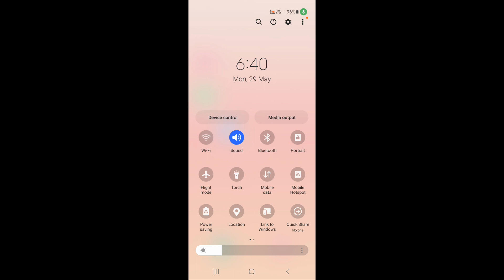BGMI NOTICE PROBLEM SOLUTION | BGMI NOT OPENING TODAY | BGMI LOGIN PROBLEM TODAY | HOW TO OPEN BGMI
1. how to open bgmi today
2. how to fix bgmi notice problem
3. bgmi  open nahi ho raha hai kya karen
4. bgmi notice screen problem
5. bgmi login kaise kare

bgmi update ke baad open nahi ho raha hai
bgmi update ke baad notice problem
bgmi open kab hoga
bgmi open problem today